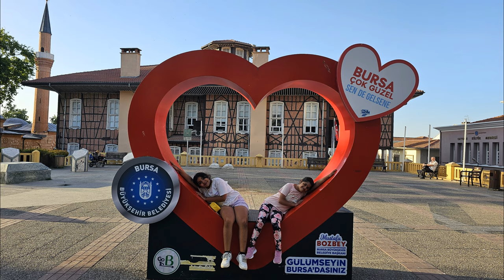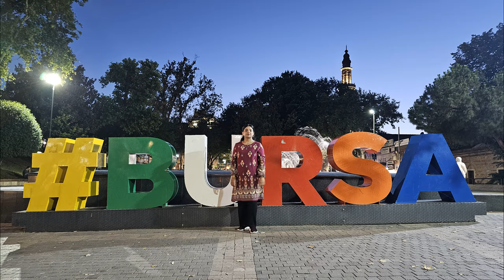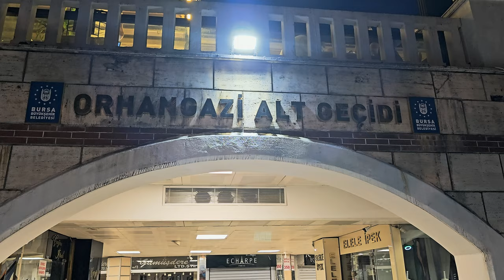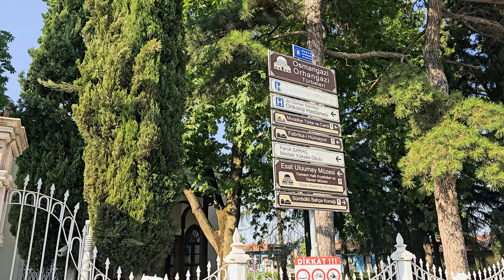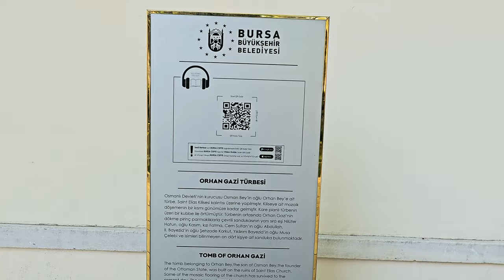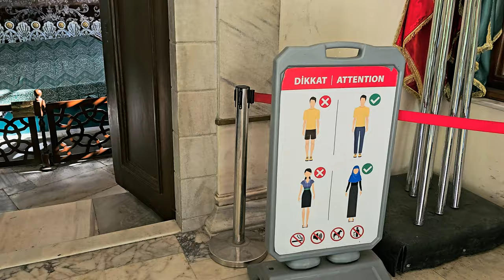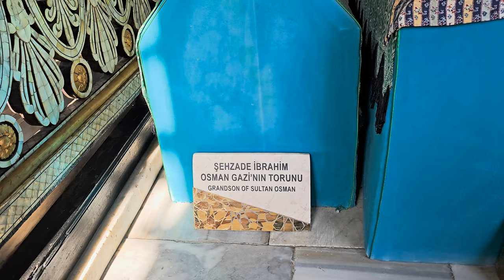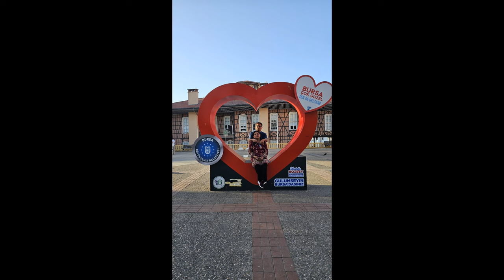Bursa Turkey Travel 2024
Join us on an incredible journey through the historic city of Bursa, Turkey! In this travelogue, we explore the rich cultural heritage and fascinating history of Bursa by visiting the tombs of two of its most significant figures: Osman Gazi and Orhan Gazi. These monumental sites offer a glimpse into the beginnings of the Ottoman Empire, where the legacy of its founding fathers still resonates.

Osman Gazi Tomb: Delve into the life and legacy of Osman Gazi, the founder of the Ottoman Empire. His tomb, set in a serene location, is a must-see for anyone interested in the roots of this powerful dynasty.

Orhan Gazi Tomb: Discover the resting place of Orhan Gazi, Osman Gazi's son, who expanded the empire and established Bursa as its first capital. The tomb is a testament to his contributions and an essential stop on our historical journey.

Bursa City: Known as the "Green Bursa" for its parks and gardens, the city offers a blend of ancient architecture and modern amenities. We explore the vibrant streets, historical landmarks, and cultural sites that make Bursa a unique travel destination.

Bursa Bazaar: Experience the bustling atmosphere of Bursa's Grand Bazaar, where traditional crafts, textiles, and local delicacies abound. This lively marketplace is a perfect place to soak in the local culture and find one-of-a-kind souvenirs.

Whether you're a history buff, a culture enthusiast, or simply a curious traveler, this video provides an in-depth look at the wonders of Bursa.